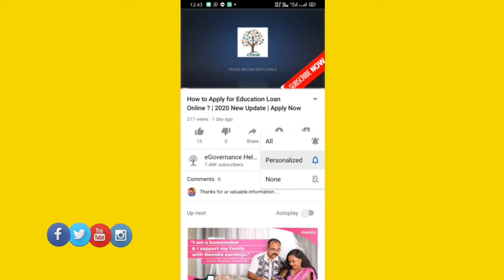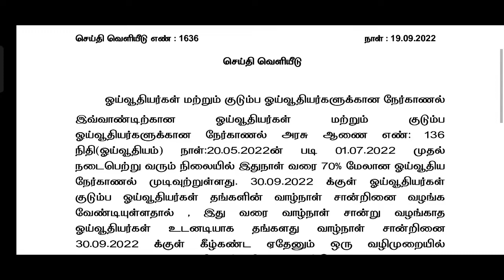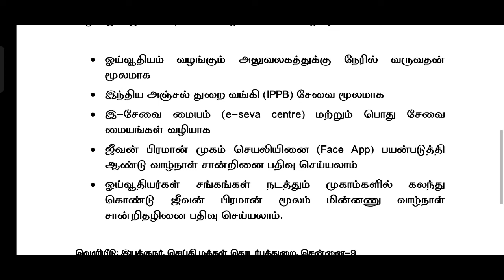ஓய்வூதியம் பெற இது கட்டாயம் | TN PENSION SCHEME | LIFE CERTIFICATE LAST DATE| JEEVAN PRAMAAN